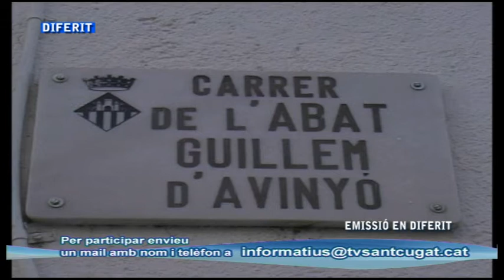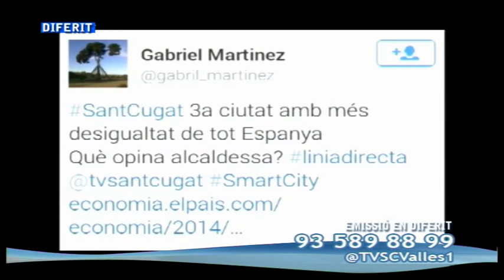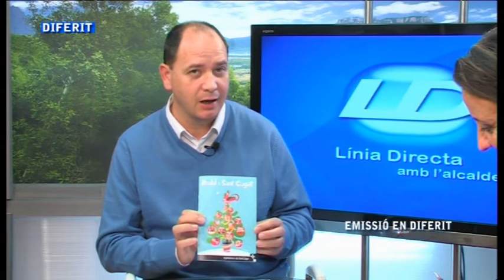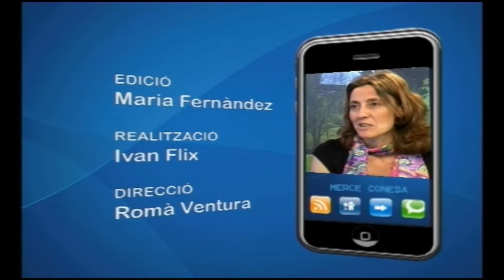Linia directa amb l'alcaldessa (edició de l'1 de desembre del 2014)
Programa de participació ciutadana amb la presència de Mercè Conesa, alcaldessa de Sant Cugat